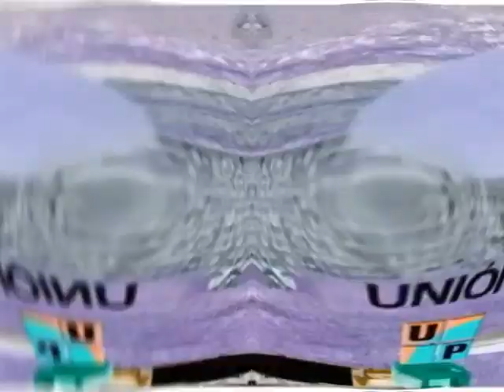MARISOL CAVERO - No llama in Deaf Major (AVS Version)